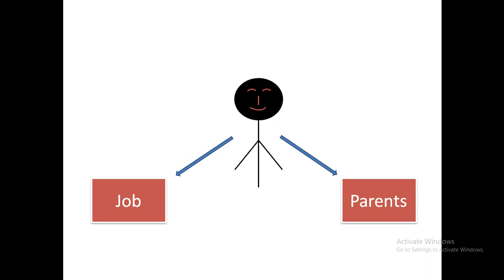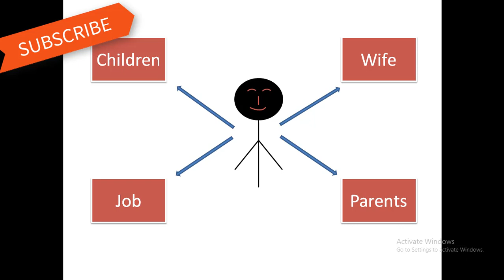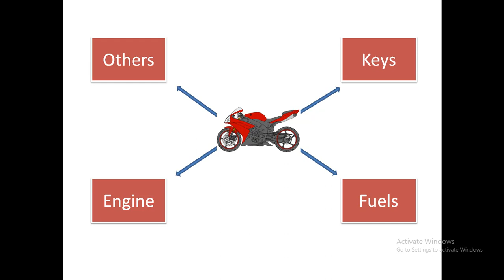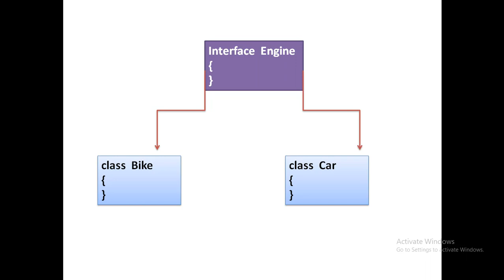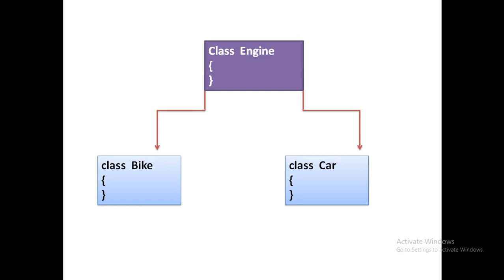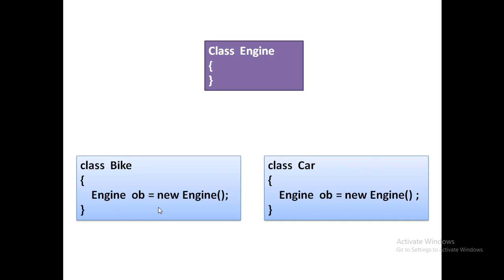Dependency Injection in Hindi | #06 (Part - 1)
What is Dependency Injection in Hindi

dependency injection in Hindi

Dependency Injection in Java

dependency injection spring

dependency injection

dependency injection Java spring

dependency injection Java

Dependency Injection in Spring

Java Spring Dependency Injection in Hindi

dependency injection spring example

dependency injection angular

dependency injection android

dependency injection example

dependency injection advantages

dependency injection and ioc in spring

the dependency injection in java

the dependency injection framework

what is a dependency injection in c#

what is a dependency injection in spring

dependency injection benefits

dependency injection best practices

dependency injection by constructor

dependency injection basics

dependency injection container

dependency injection design pattern

dependency injection definition

dependency injection design pattern java

dependency injection for beginners

dependency injection by progrank

dependency injection progrank

spring core in Hindi